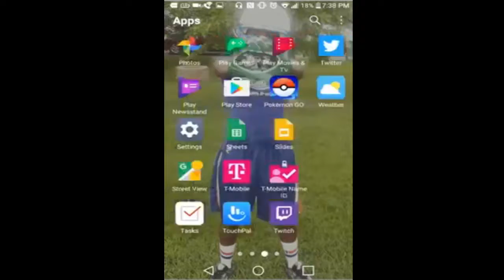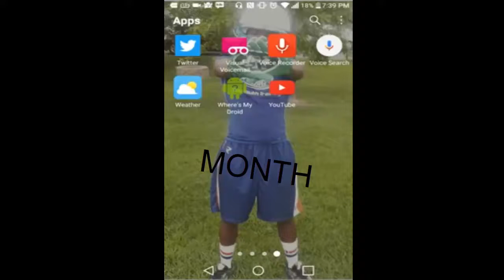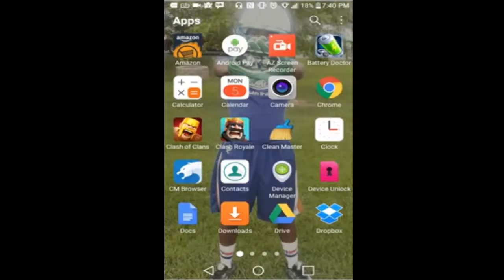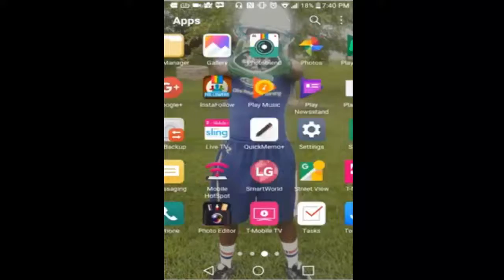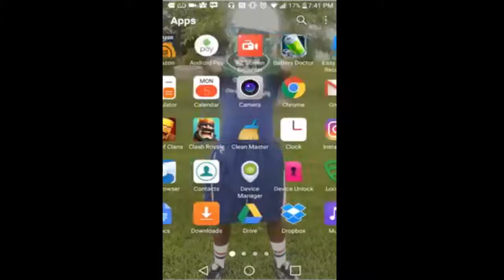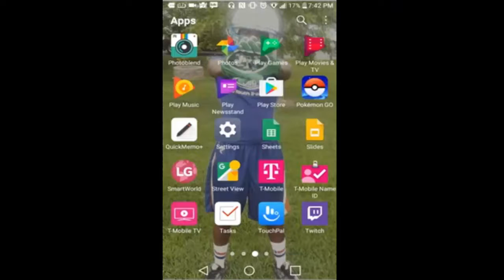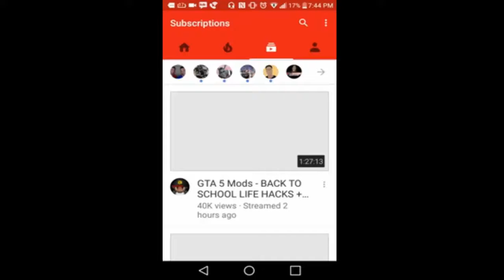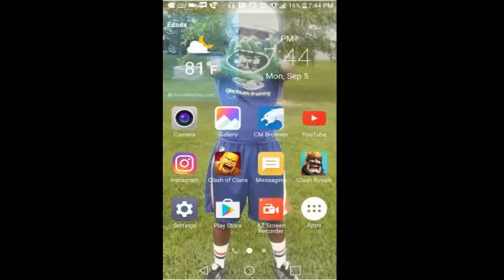Major Comeback(Question Mark)???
YouTube and Google explicitly allow monetizing gameplay content if the associated commentary is tied to the live gameplay action and provides instructional or educational value, which this video does. please